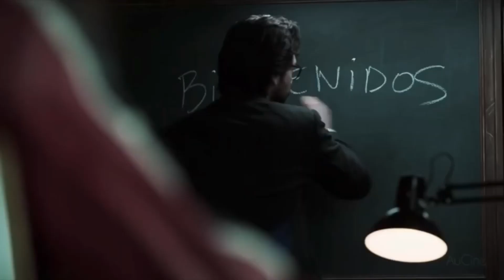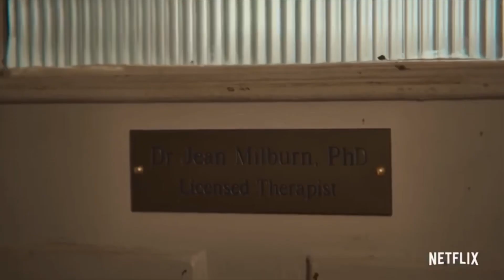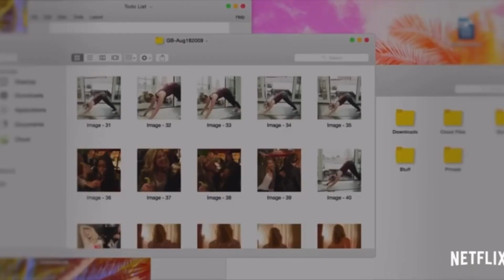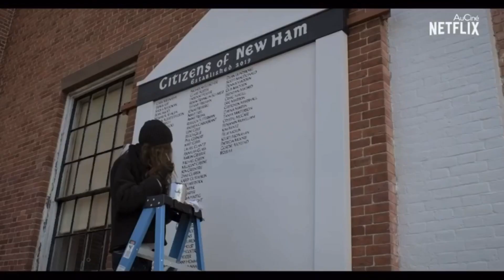LES MEILLEURES SÉRIES NETFLIX A REGARDER PENDANT LE CONFINEMENT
Coucou mes chou ! Aujourd’hui on se retrouve pour une vidéo mes séries Netflix préférées du moment ! Bonne vidéo

⚠️ N’oublie pas d’activer la cloche de notification pour ne rien louper.

SUIVEZ MOI :

• M A C H A I N E S E C O N D A I R E

• T I K T O K E N. C O U P L E

• 👻 S N A P: jolieanna.ytb

• LUMIÈRE: ROND LUMINEUX NEEWER ( en vente sur amazon, -15% avec le code SQOIHDSH)